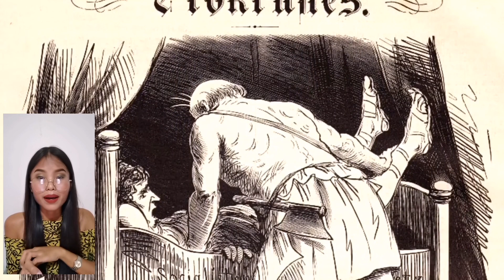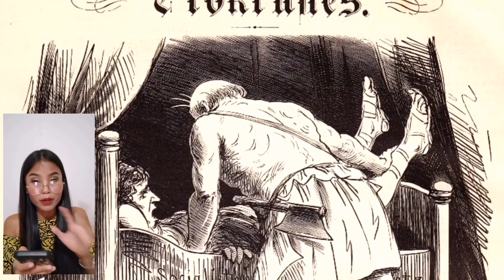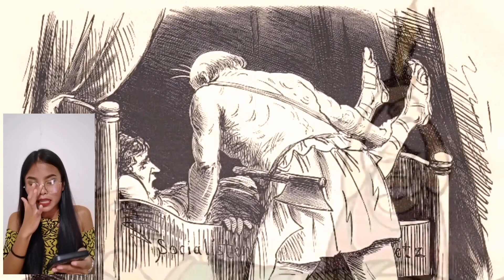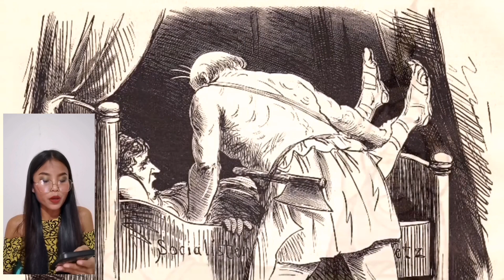A Great Hero Before The Trojan War: Theseus